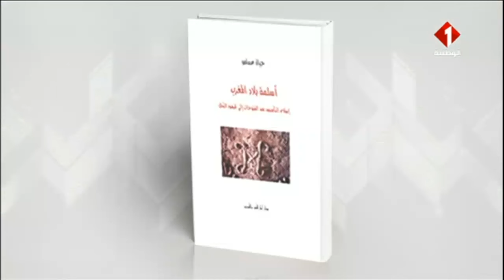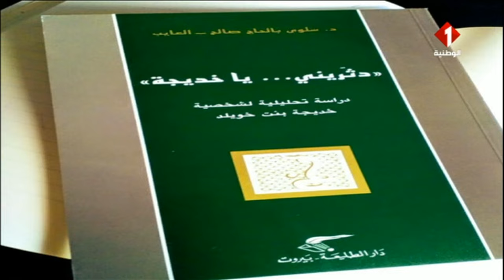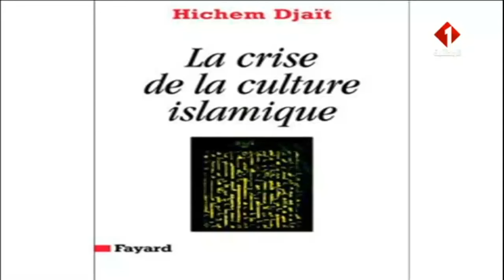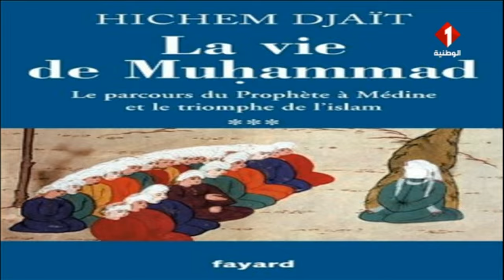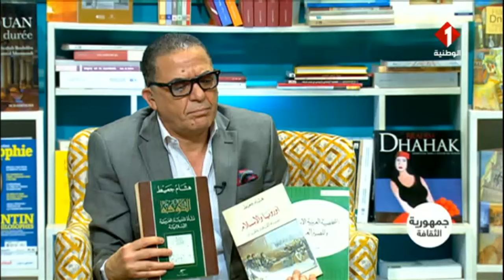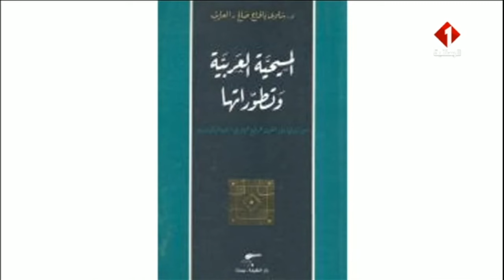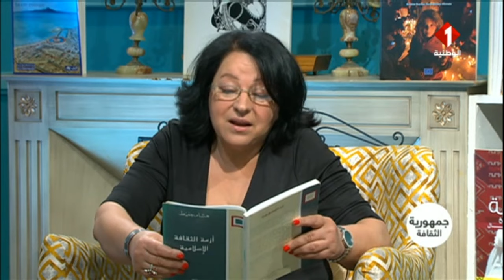برنامج جمهورية الثقافة ليوم 14 - 06 - 2021